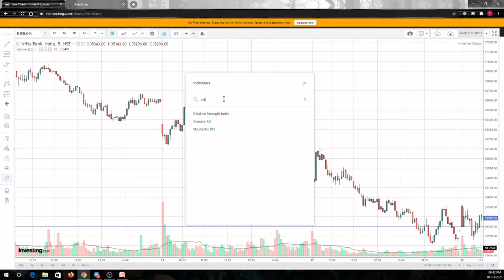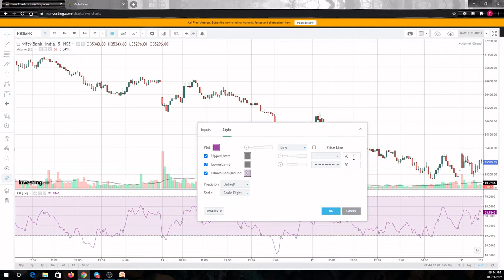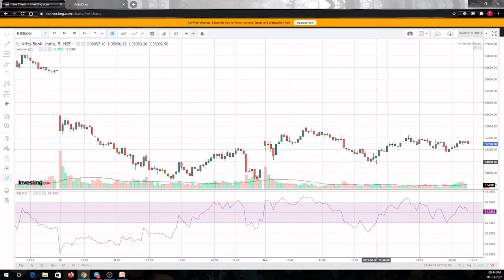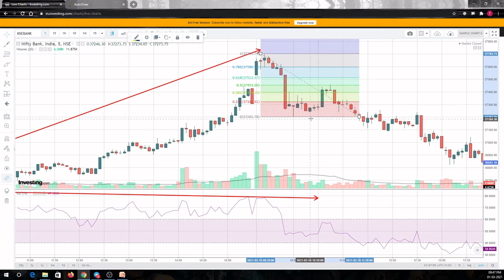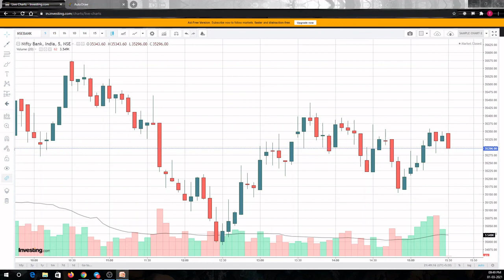Trading For Living:- Divergences